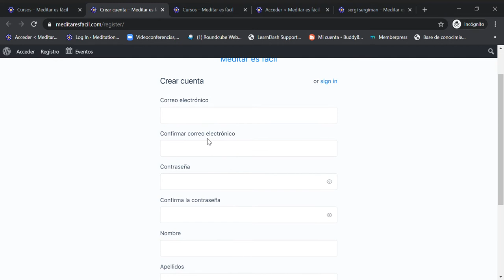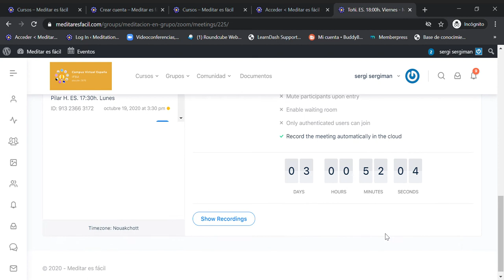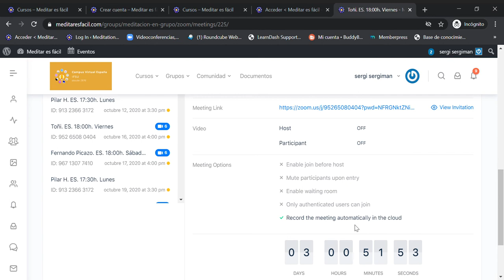Registro a la plataforma MEDITARESFACIL.COM y acceso a "Meditación en Grupo".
Video explicativo de nuestro plan de formación para usar la nueva plataforma de enseñanza de meditación y mindfulness online.